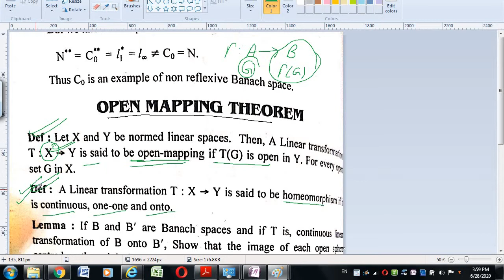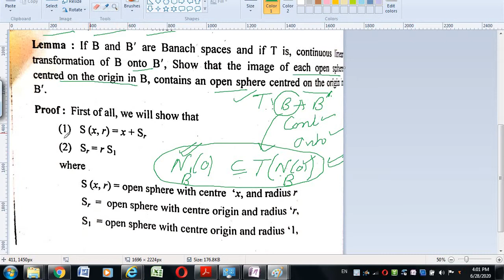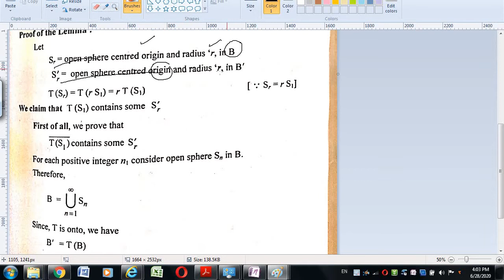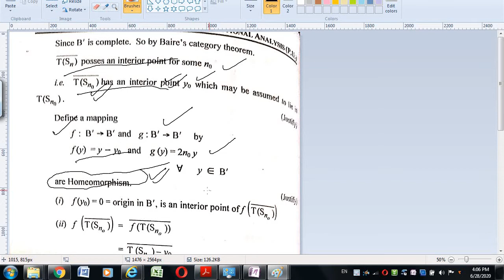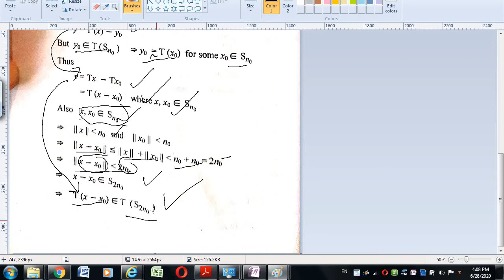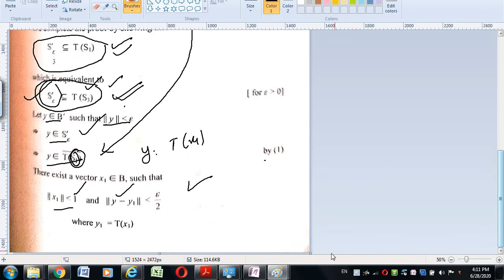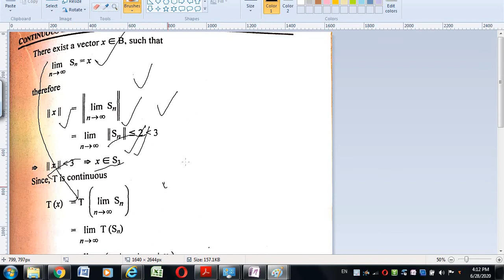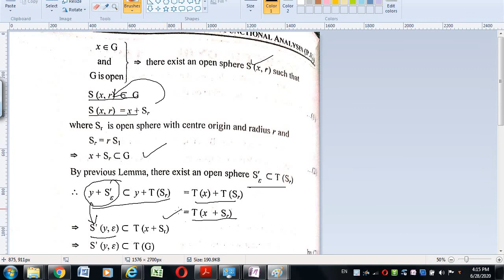open mapping theorem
Functional Analysis